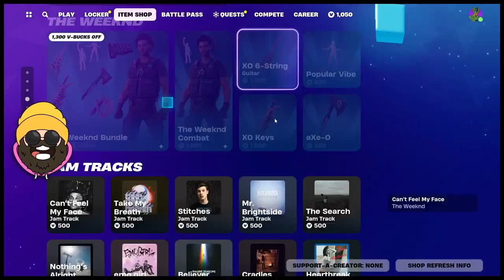🔴 VOD: Fortnite CH5S1 - January 26th, 2024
Hopping back into Fortnite specifically to unlock the Peter Copter is not something I thought I'd be doing in 2024, but here we are. Let's get these weekly quests started! Gameplay starts at 8:35